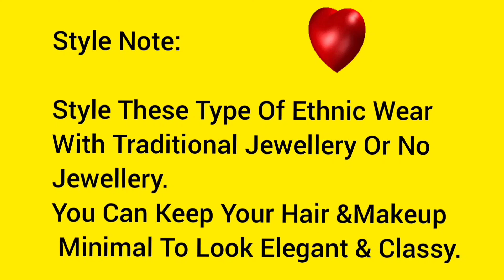Flipkart 7 Designer Party Wear Suit Set Part I // Flipkart Adorable Brand Varanga Collection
Flipkart Collection
Brand : Varanga
fabric : Cotton Blend & Sure Silk
Pattern: Embroidery
Type: Party Wear suits(Kurta,Bottom & Dupatta Set)

Musician: @iksonmusic